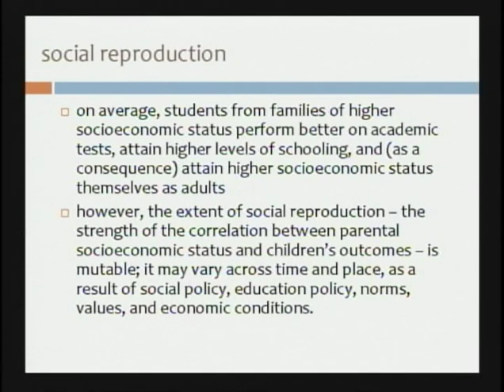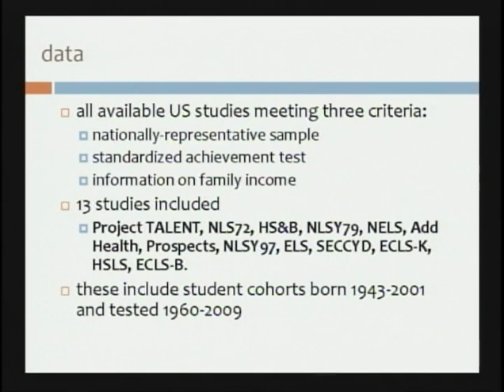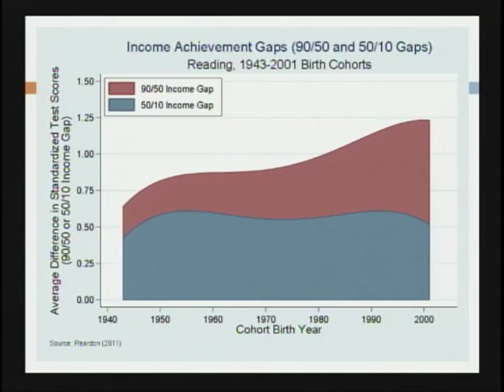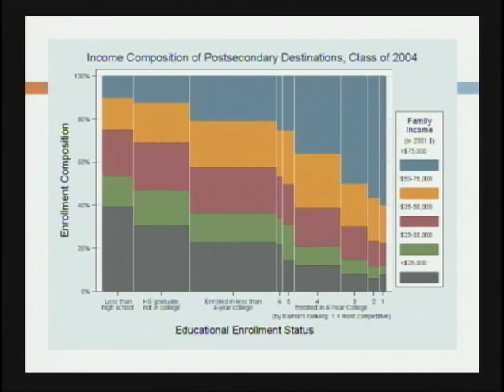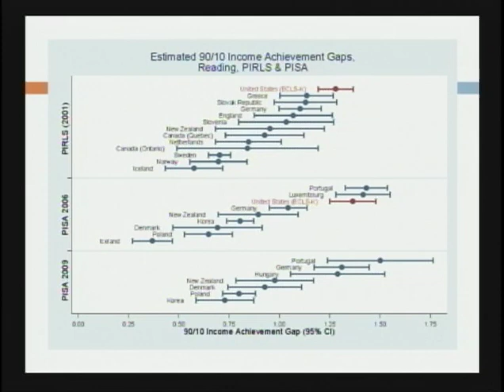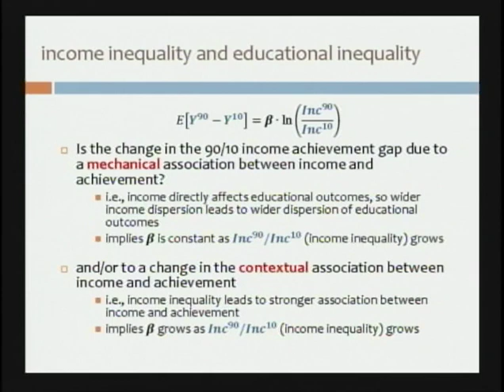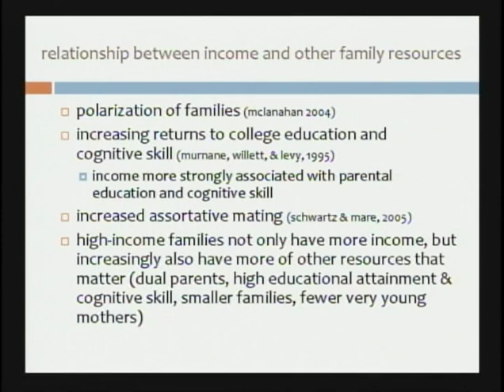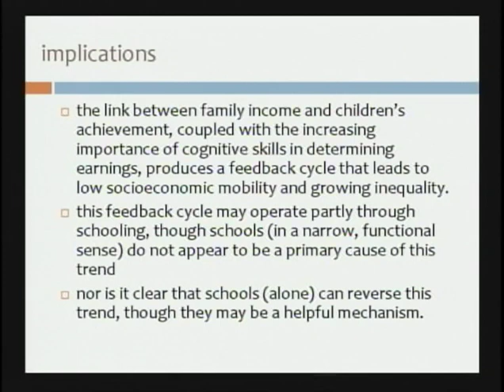Sean Reardon: Income inequality and educational outcomes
Sean Reardon describes his research findings from three studies that examine the relationship of income and income inequality to educational outcomes. September, 2012.